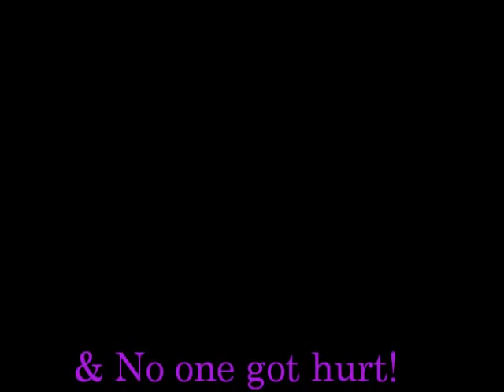Tandem Biking.~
Tandem Biking for the first time! :)